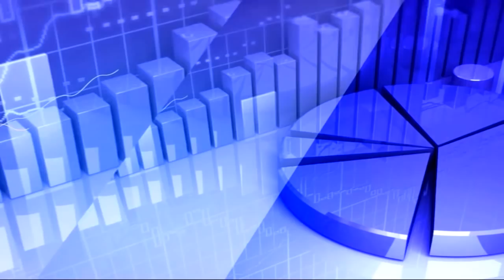7th February 2020 TV5 Money Closing Report